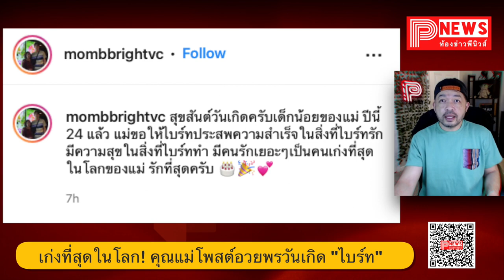ห้องข่าวพีนิวส์ | เก่งที่สุดในโลก! คุณแม่โพสต์อวยพรวันเกิด ไบร์ท วชิรวิชญ์ สุดซึ้งและอบอุ่นมาก!